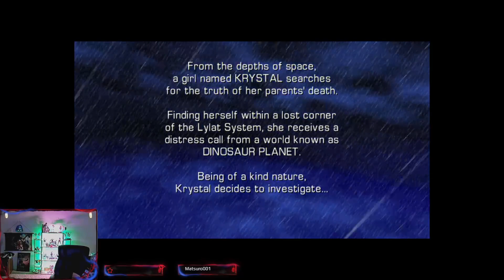Star Fox Adventures LP Part 1: Down to Dinoland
Thanks for any and all support. Hope you enjoy!